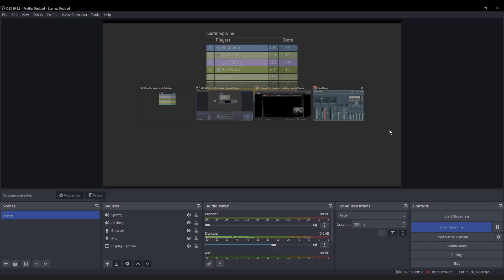Halo 3 FFA BRs on Cold Storage (Austinmp-11/21/23)